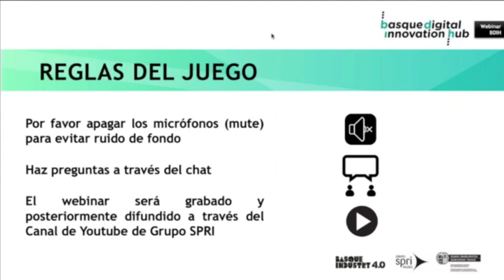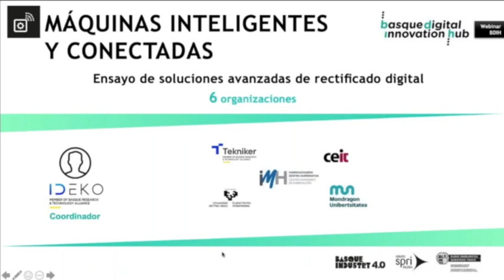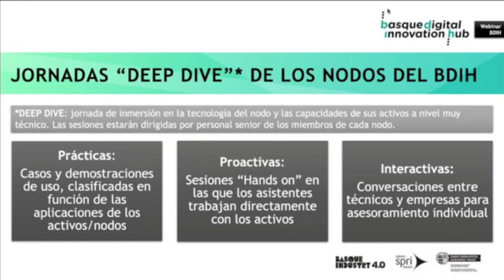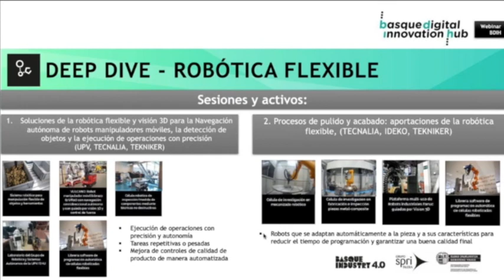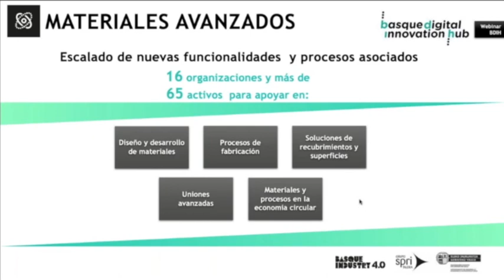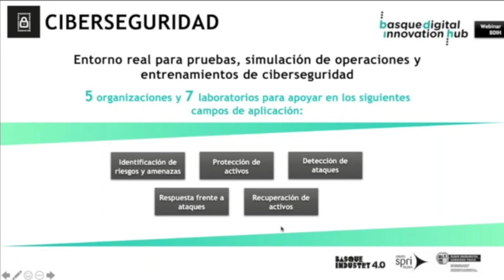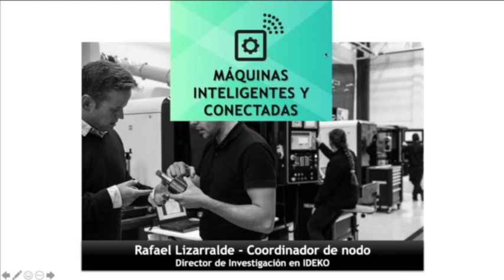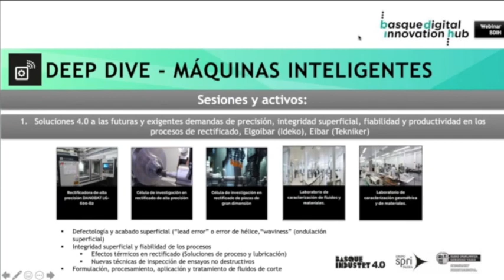Webinar BDIH - Presentación de las Jornadas Deep Dive industria 4.0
Las jornadas DeepDive son jornadas de inmersión en las tecnologías de los nodos del BDIH y en las capacidades de sus miembros y activos, y están orientadas a responsables técnicos de la industria manufacturera del País Vasco.

Son sesiones prácticas, proactivas e interactivas en las que además de mostrar casos de uso y demostraciones prácticas de diferentes tecnologías 4.0, los asistentes trabajarán directamente con los activos y podrán conversar sobre sus necesidades de incorporación de estas tecnologías con personal experto de los nodos.

Durante el webinar, SPRI y los coordinadores de 5 de los nodos del BDIH presentaron las Jornadas Deep Dive que se celebrarán entre mayo y julio de 2020 en diferentes localizaciones de Euskadi.

Programa
🔹Bienvenida y contexto - Secretaría Técnica del BDIH
🔹¿Qué son el BDIH y sus nodos? – SPRI
🔹¿Por qué organizar jornadas Deep Dive? - Secretaría Técnica del BDIH
🔹Presentación de cada Jornada Deep Dive:
    1. Deep Dive Robótica flexible y colaborativa - Damien Salle, Director de Negocio y estrategias Tecnológicas en Robótia para Fabricación Avanzada en TECNALIA
    2. Deep Dive Fabricación aditiva - César Pérez, Director adjunto de tecnología en Lortek
    3. Deep Dive Materiales avanzados - Ibón Ocaña, Desarrollo de Negocio Europeo en CEIT
    4. Deep Dive Ciberseguridad - Iratxe Martín, Responsable de Infraestructura en Basque Cybersecurity Centre
    5. Deep Dive Máquinas Inteligentes - Rafael Lizarralde, Director de Investigación en IDEKO

🔹Q&A